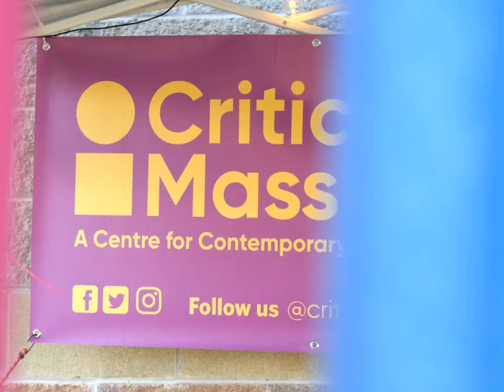Goose Ball 2023 Recap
The Goose Ball democratizes the gala experience, inviting people of all ages and backgrounds to come together to celebrate art and showcase the creativity that makes up Port Hope’s runway.

The Goose Ball takes place on the first Saturday of May, just after New York's infamous Met Gala. Guests are invited to come as you are to the Goose Ball, or be as creative as you want to be –– The Goose Ball is A Ball for us All.